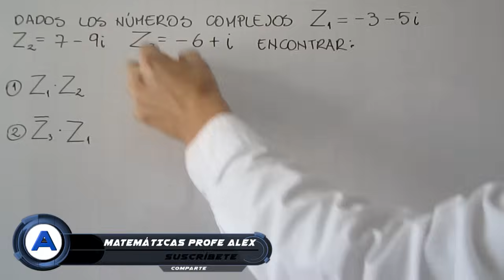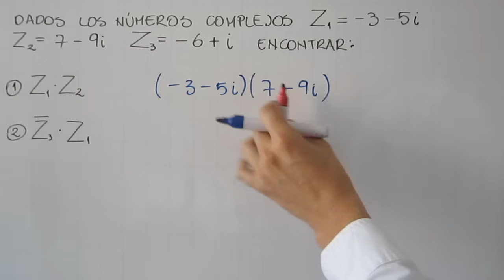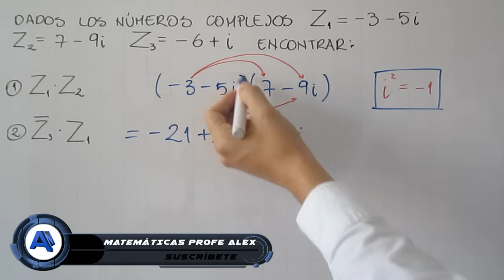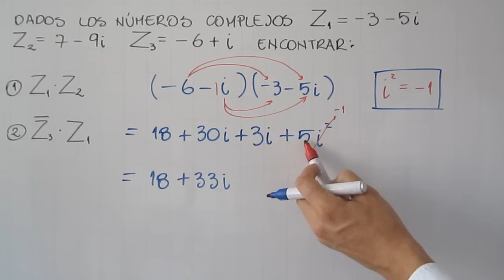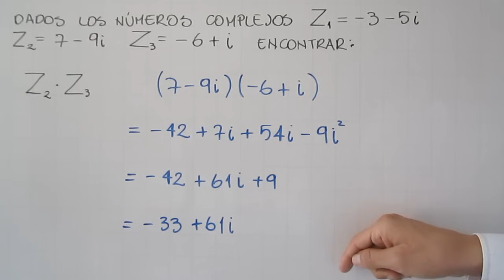Multiplicación de números complejos | Ejemplo 1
Breve explicación con ejemplos de la forma de multiplicar números complejos, dentro del curso de números complejos.

0:00 Saludo
0:17 Explicación de los ejercicios
0:33 Solución del ejemplo
4:28 Solución del ejemplo 2
7:00 Ejercicio de práctica